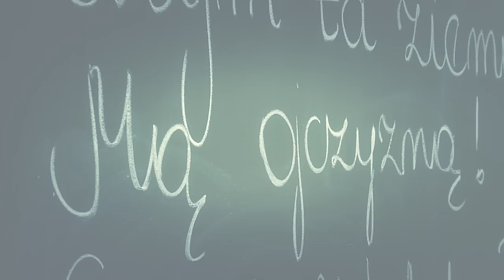Bujak - Marian Ryś Piekarski (Bohater Suwalszczyzny) | produkcja R&P New Media SC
rap: Damian Bujak Bujkowski
Bit: Allrounda | Mix/Mastering: Philu(Tormentia)

zdjęcia i montaż: Arkadiusz Wronowski
scenariusz: Renata Jacewicz

Nie pozwólmy umrzeć przeszłości, choć wielu nie chce dziś o niej pamiętać. Damian Bujak Bujkowski to kolejny młody artysta, który  oddaje hołd zapomnianym polskim bohaterom. Suwalczanin przygotował piosenkę pt Marian Ryś Piekarski- bohater Suwalszczyzny zainspirowaną historią młodego chłopaka, który za swoja odwagę i oddanie starcony został przez komunistów.

Tło do teledysku jego utoworu stworzyli ludzie, którzy tak jak młody muzyk dążą do odkywania kart historii Suwalszczyzny. Wystąpili: Gupa Rekonstrukcji Historycznej  "Garnizon Suwałki", walczący o pamięć zaginionych w obławie augustowskiej- ksiądz prałat Stanisław Wysocki, uczniowie Szkoły Podstawowej nr 6 im. Aleksandry Kujałowicz w Suwałkach i kibice 'Wigier Suwałki"

Marian "Ryś" Piekarski - harcerz, żołnierz Armii Krajowej i Armii Krajowej Obywatelskiej, członek Zrzeszenia Wolność i Niezawisłość. Odznaczony Krzyżem Walecznych. Ten dziewiętnastolatek uwolnił 6 żołnierzy AK z więzienia w Suwałkach. Został skazany na śmierć przez komunistyczne władze.

"Bardzo brakuje nam w dzisiejszych czasach autorytetów, szczególnei ludziom młodym. Ryś może być doskonałym wzorem do naśladowania. Bez wątpienia jest bohaterem Suwalszczyzny. Bohaterowie i głośno opowiadane świadectwa starszych pokoleń - budują nasze postawy patriotyczne i to chcieliśmy pokazać w naszym video'- Arkadiusz Wronowski realizator klipu

"Młodzi szukają swojej tożsamości i nie wstydzą się słowa patriotyzm i tego, że są z Polski. Duża zasługa w tym rapu. Moim marzeniem było by poraz kolejny temat patriotyzmu wywołał dyskusje, zainspirował a może...  zafascynował"- Damian Bujkowski, autor utworu